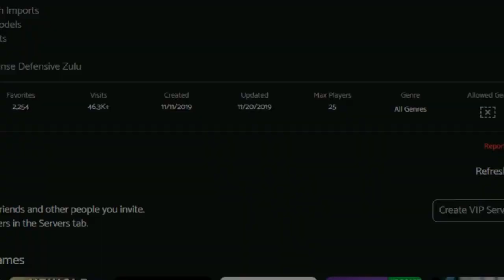GREATEST CROSSOVER IN HISTORY! BOXER INSURRECTION! (55 days at Peking, 1900 Roblox gameplay montage)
"The year was 1900, just worth remembering, the men who lived through 55 days at peking." This is a gameplay montage of me playing 55 days at peking, i play as 5+1 nations consisting of USA, German, Japan that is france in the first half, Italy and Britain.

Instagram: Privated due to doxxers.